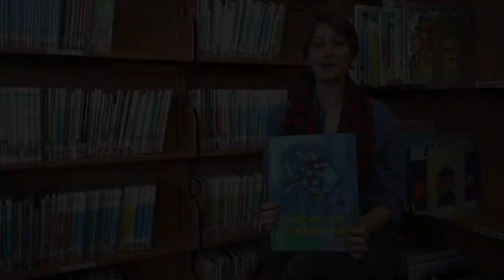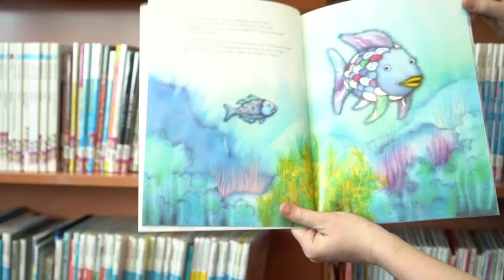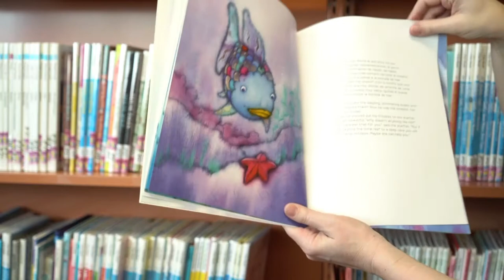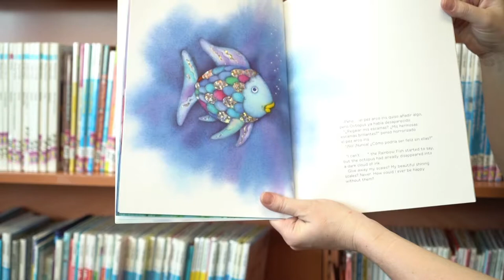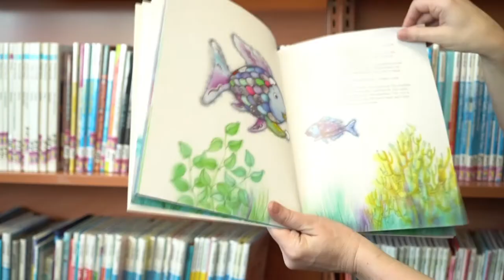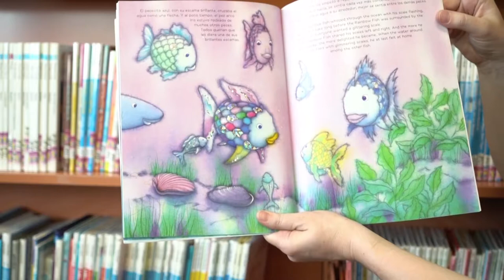Ms. Kelsey reads The Rainbow Fish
Ms. Kelsey reads The Rainbow Fish for young readers.